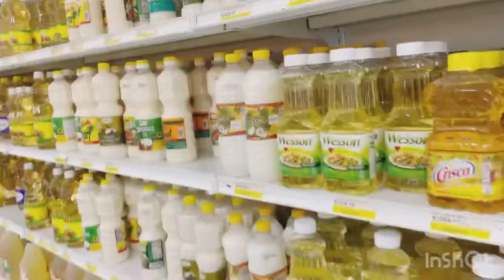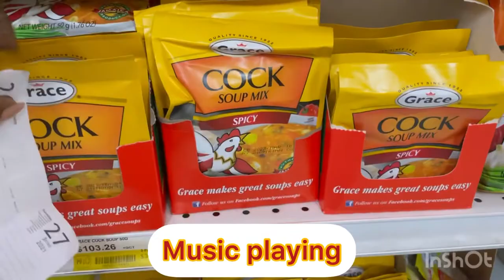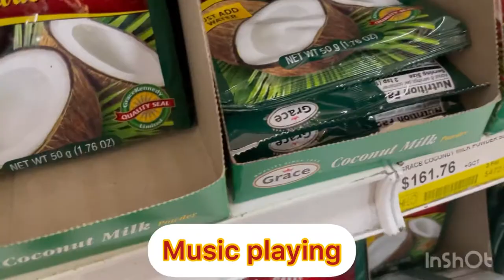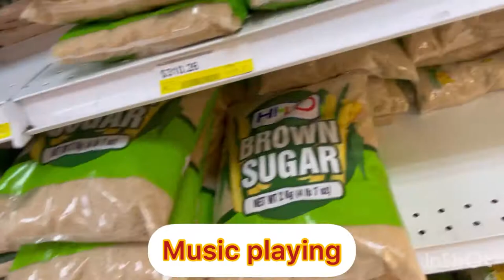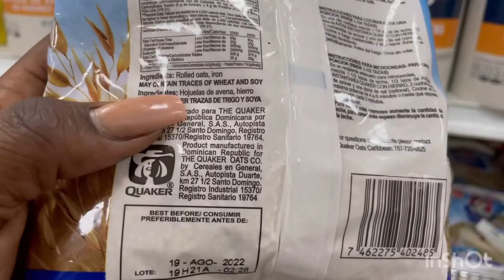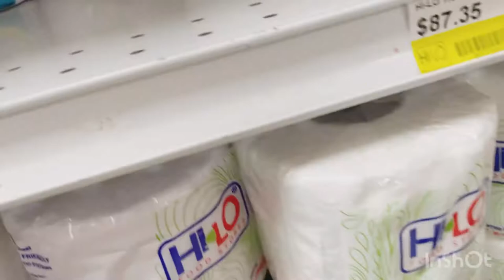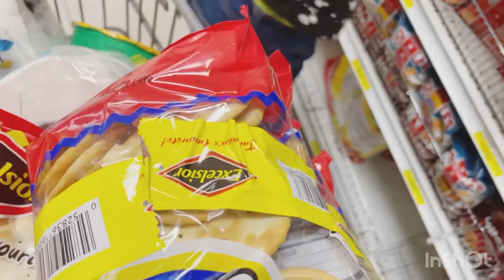HILO SUPERMARKET HAUL//WORK CONTINUES FOR ELDERLY…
Today's Vlog is about shopping on a budget for the elderly also continuing to work on constructing of bathroom and kitchen.

Mailing address Top Road, Mavis Bank P. O St.Andrew.

Instagram _ patrice _ Robinson

Helping the elderly is a great way to start doing good in your neighborhood.

Instagram _ patrice _ Robinson